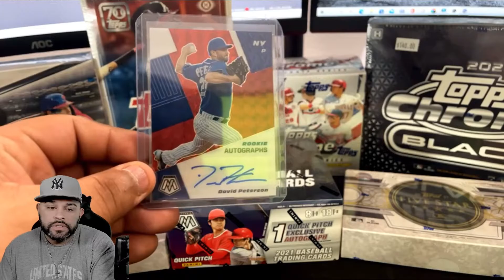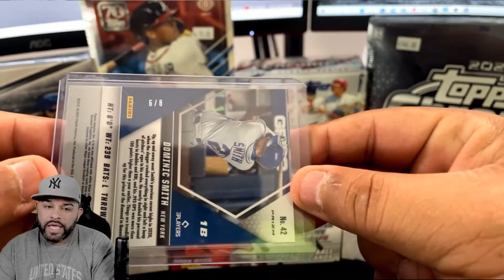2021 Box Break (What we Rippin?)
I'm leaving the choice of the next rip to YOU, let me know what you wanna see.